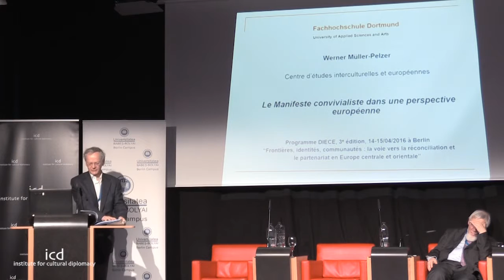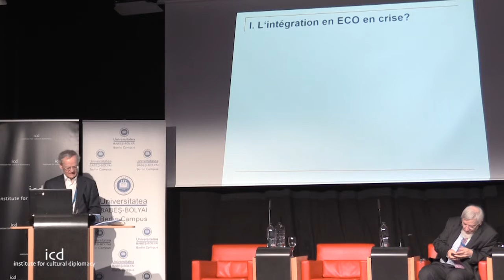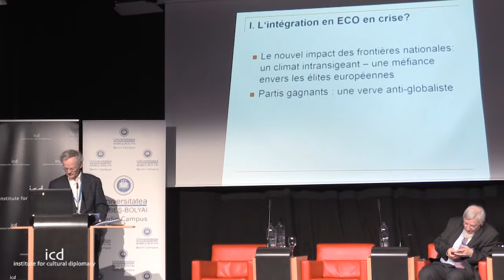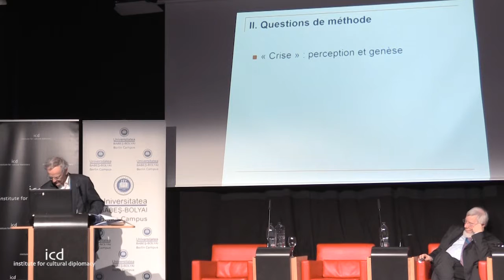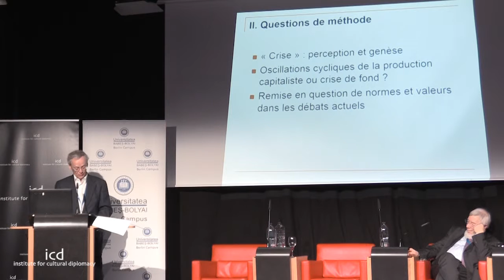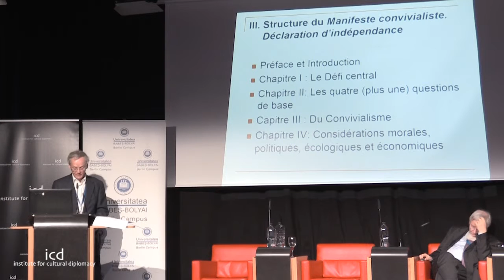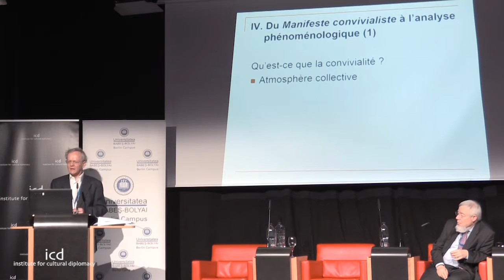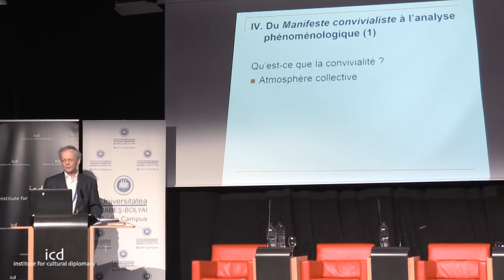Werner Müller-Pelzer (University of Dortmund)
"The Manifesto convivialiste in a European Perspective"

A Keynote Speech by Dr. Werner Müller-Pelzer (University of Dortmund)

Disintegration and Integration in Central-Eastern Europe
"Borders, Identities, Communities: The Road to Reconciliation and Partnership in Central and Eastern Europe"
(Berlin, April 14th - 15th, 2016)